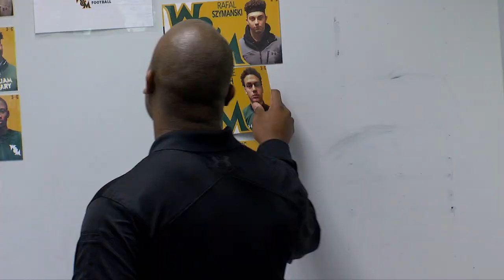W&M Football - 2019 National Signing Day